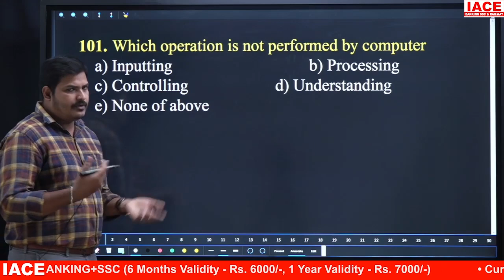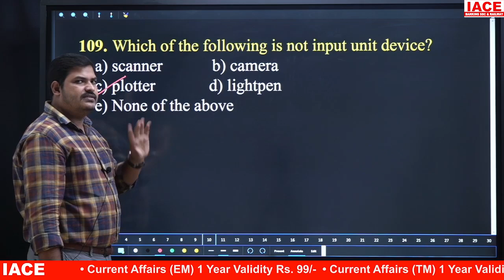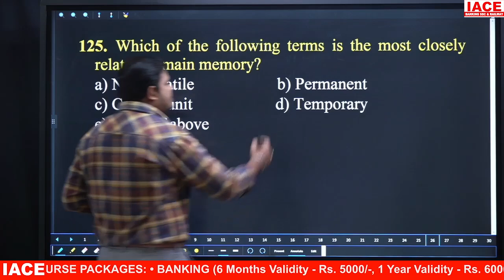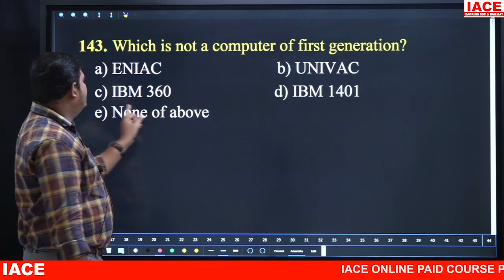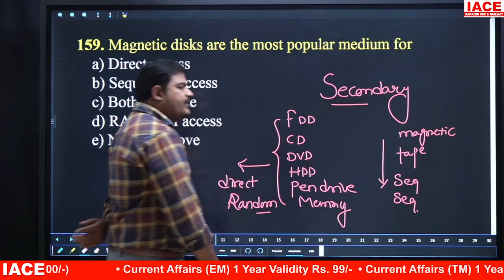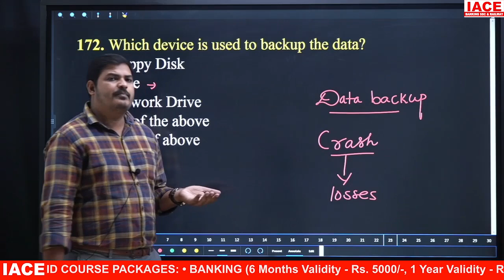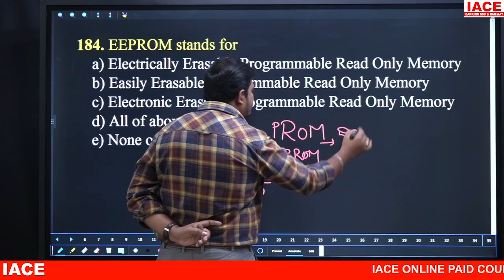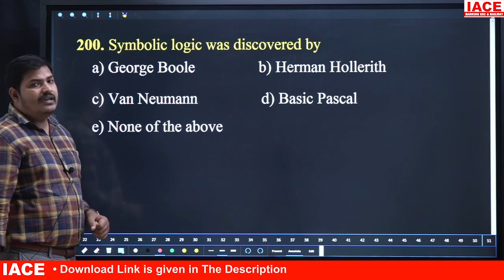MISSION BANKING MAINS || COMPUTER KNOWLEDGE SESSION - 3 & 4 || IACE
☐ Liked?